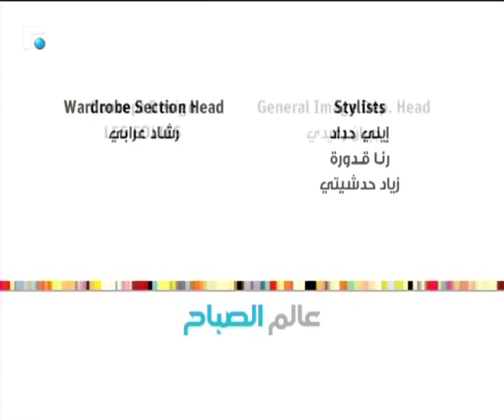عالم الصباح - فقرة "ورشة ملح" 30/12/2018